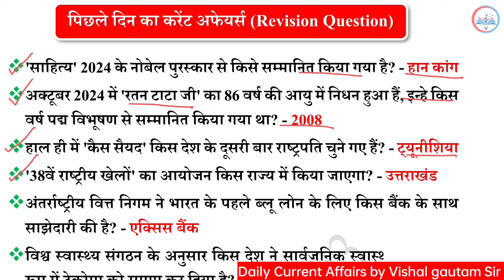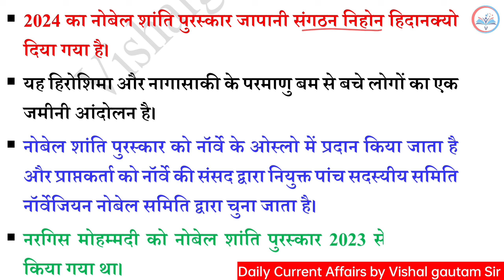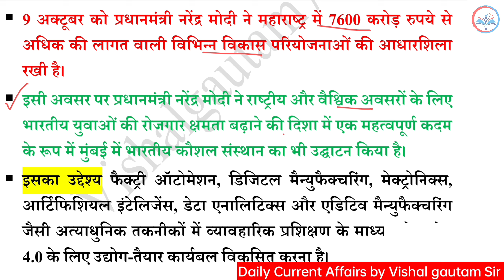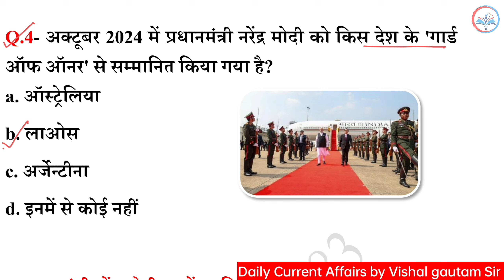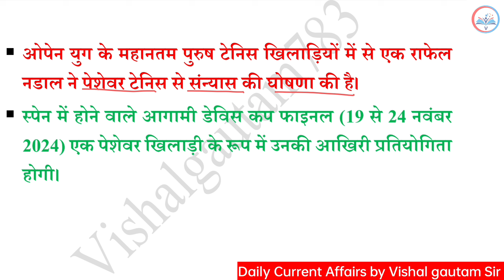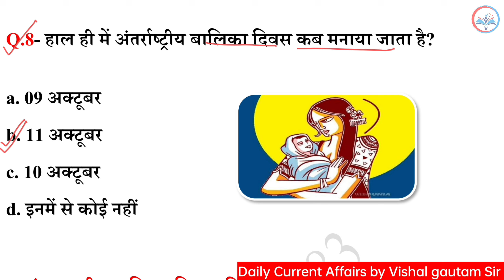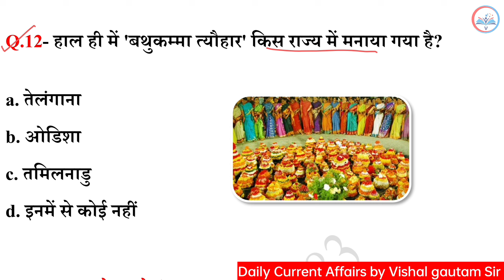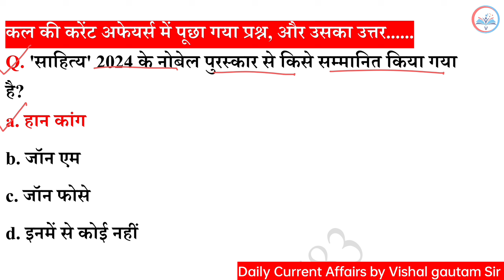14 October 2024 Current Affairs | Daily Current Affairs | Today Current Affairs | SSC, NTPC, BPSC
14 October 2024
14 October 2024 Current Affairs.
Video Highlight

Current Affairs
14 October current affairs in hindi
14 October 2024 gk Questions
14 October 2024 Current Affairs in Hindi
14 October Current Affairs
14 October Current Affairs
October Weekly Current Affairs
October Current Affairs Important Questions
VG783

14 October 2024 Current Affairs | Daily Current Affairs | Today Current Affairs | SSC, NTPC, BPSC

14 अक्तूबर 2024 करेंट अफेयर्स
                            अक्तूबर 2024 करेंट अफेयर्स

▶️ Vishalgautam783

Jay Hind 🇮🇳🇮🇳
           Jay Bharat 🇮🇳🇮🇳
                         Vande matram 🇮🇳🇮🇳